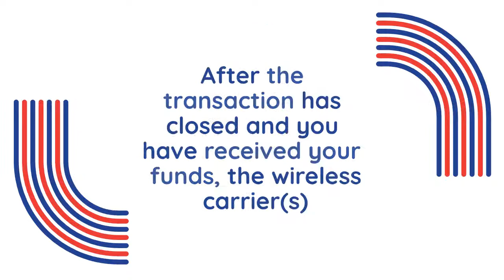What happens once I sell my tower lease?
Generally, very little changes once you've sold your easement rights.

After the transaction has closed and you have received your funds, the wireless carrier(s) will be notified of the change in landlord. From that day forward, until the end of the buyout period, either Wireless Equity Group or our Investor will work with the tenant(s) regarding the financial management of the cell site.

The new landlord will also coordinate with you if a site visit is planned, or if additional wireless carriers show interest in the site and also want to use your property for a cell site.